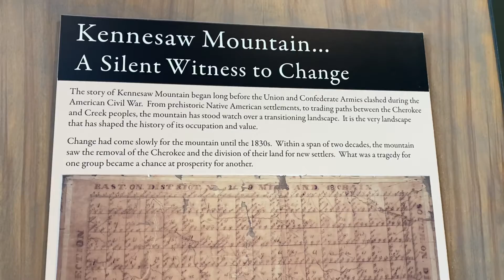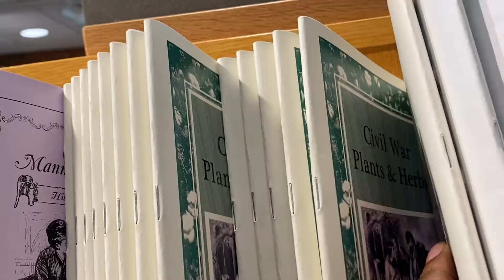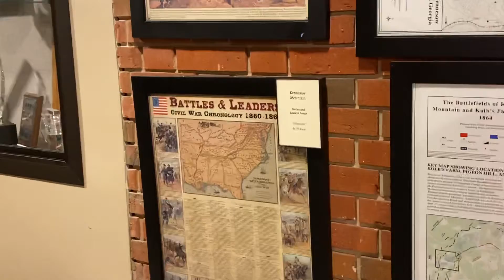Exploring the Kennesaw National Park Bookstore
So much authentic pioneer and civil war stuff